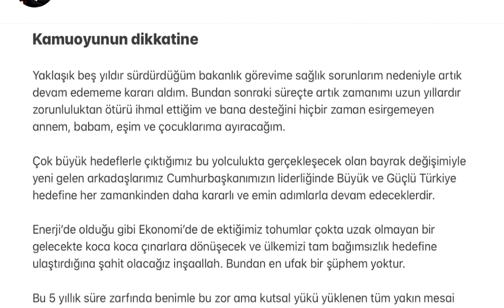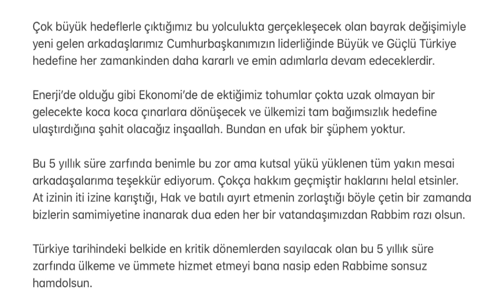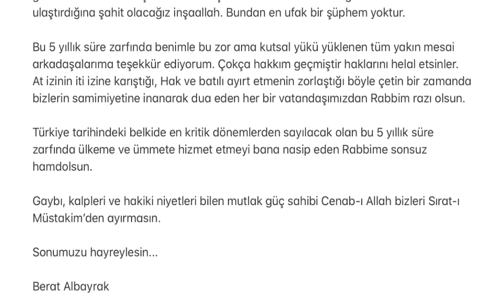Berat Albayrak İstifa Etti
Hazine ve Maliye Bakanı Berat Albayrak'ın resmi Instagram sayfasında yayınlanan açıklamaya göre, Albayrak'ın sağlık sorunları sebebiyle görevinden istifa ettiği belirtildi. Konuya ilişkin bakanlıktan henüz resmi bir açıklama yapılmazken, Albayrak'ın Twitter hesabına ulaşılamadığı görüldü.
Hazine ve Maliye Bakanı Berat Albayrak'ın Instagram hesabından yapılan paylaşımda, Albayrak'ın sağlık sorunları sebebiyle görevinden istifa ettiği ifade edildi. Konuya ilişkin bakanlıktan henüz resmi bir açıklama yapılmazken, Albayrak'ın Twitter hesabına ulaşılamadığı görüldü.